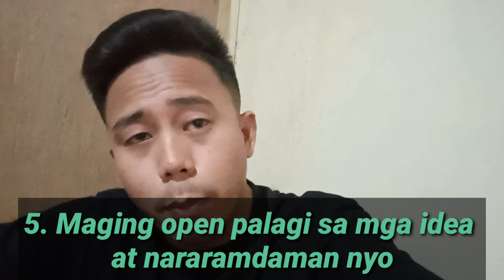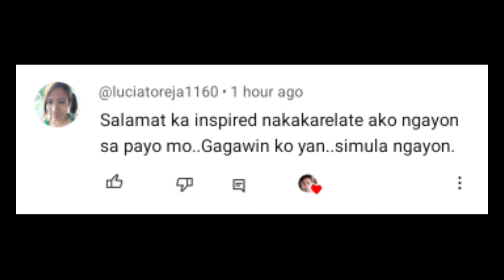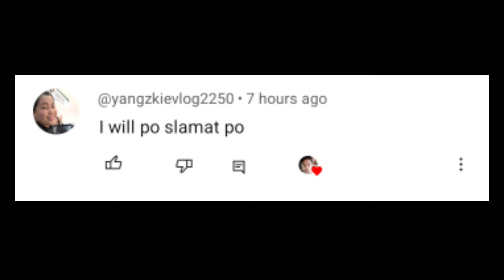PAANO MAGING STRONG ANG INYONG LONG DISTANCE RELATIONSHIP NG LALAKI | Aldin Capa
PAANO MAGING STRONG ANG INYONG LONG DISTANCE RELATIONSHIP NG LALAKI